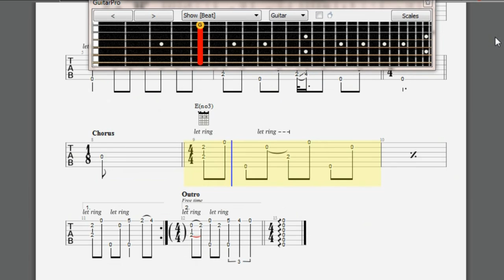Tablature for Fairy Tale Lullaby by John Martyn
This was originally a text tab contributed to the John Martyn Guitar Freaks' Forum by my friend Andy Stephen back in 1999. I imported it into the tabbing software and dressed it up a bit for the 21st century. On the album track there are one or two places where there is a variation when a passage is repeated. I haven't bothered showing these but they should be easy to identify and work out if you want to.